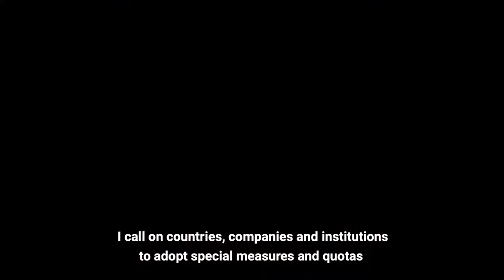UN Secretary-General António Guterres video message on International Women’s Day, 8 Mar 2021.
UN Africa Renewal.
African news and analysis from the United Nations

Afrique Renouveau ONU
Informations et analyses sur l'Afrique, en direct de l'ONU